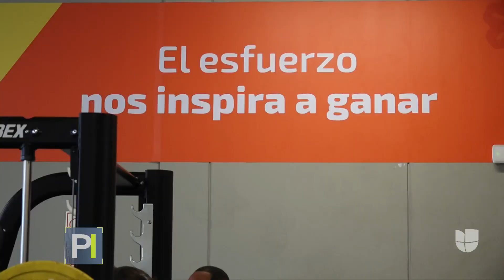Perdió brazos y piernas tras una operación de cálculos renales: ahora es una destacada atleta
Shirley Meléndez cayó en una fuerte depresión tras perder sus brazos y piernas después de someterse a una operación de cálculos renales. Aunque la mujer demandó a los médicos por negligencia, la justicia no los encontró culpables. A pesar del duro golpe, decidió seguir adelante y, contra todos los pronósticos, volvió a caminar y ahora sueña con ir a los Juegos Paraolímpicos París 2024.